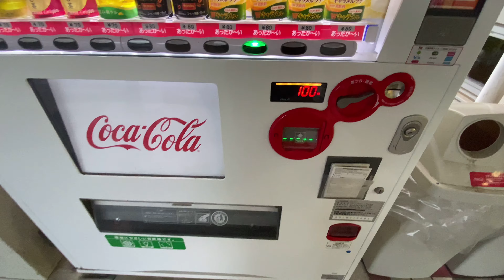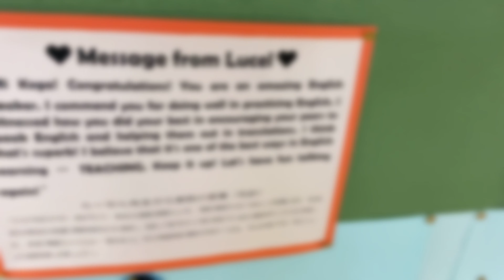A DAY IN THE LIFE OF A JET ALT| Tokyo Japan| Early Winter Episode|Filipino JET | JET PROGRAMME 2021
Dear Lovies,

This is Lucel Yoshizawa, a JET from the Philippines. I'm now on my 2nd year as a JET assigned in Tokyo.

Sharing with you in this video a glimpse of what I do at work as a JET ALT.

To all the JETs and incoming ones, please remember: ESID 🤗

AND IF YOH HAVE QUESTIONS, I'M MORE THAN WILLING TO ANSWER ☺️

Love, Lucel